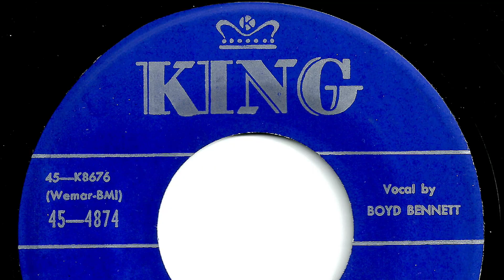Boyd Bennett and His Rockets - "Partners For Life"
Louisville, Ky group.   Record released in 1956.   King  4874.   Vocal by Boyd Bennett.